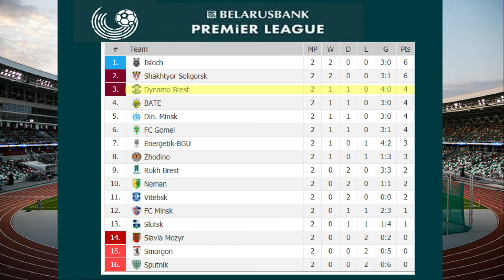Vysshaya Liga: Dynamo Brest 0-0 BATE Borisov Match Highlights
Dynamo Brest held Belorussian Giants Bate Borisov to 0-0 on a cold afternoon at the Breskiy.
A good defensive display, and we showed we do carry a threat on the break even against the big sides.
Overall good performance and a well earned point.